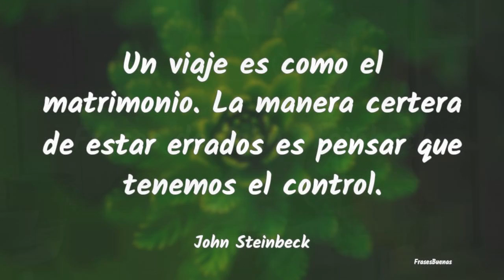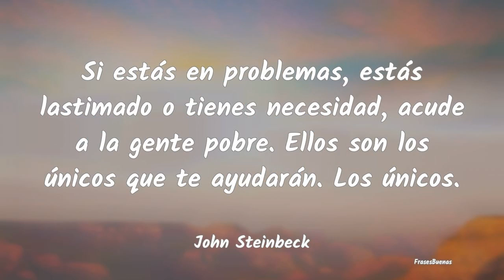Frases de John Steinbeck